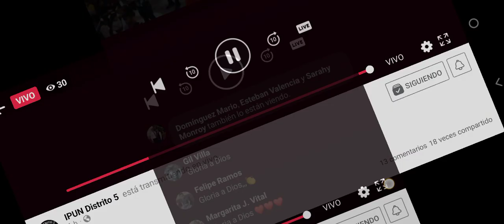Convención Distrito 5 "Ensancha tu Tienda" Iguala Guerrero Mex. IPUN 2023(3)